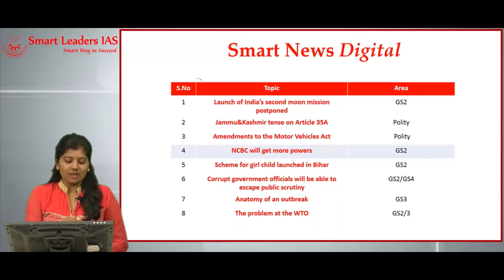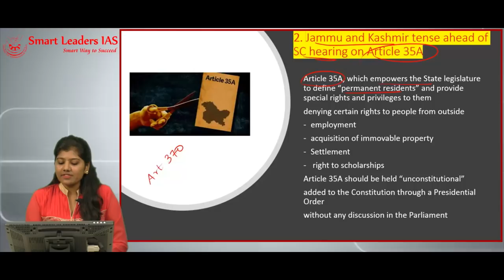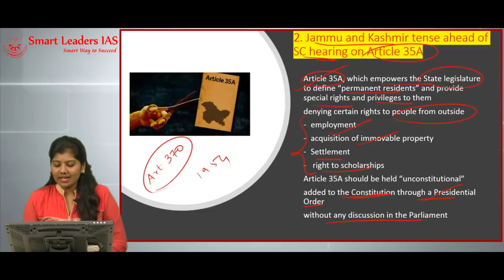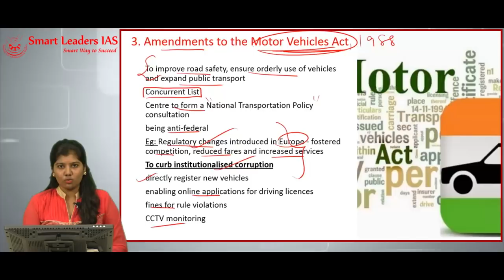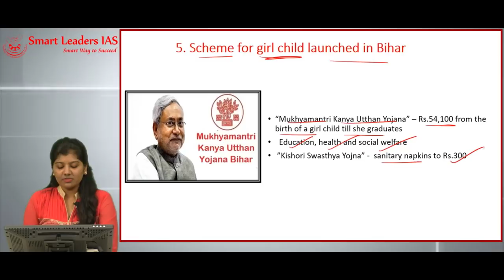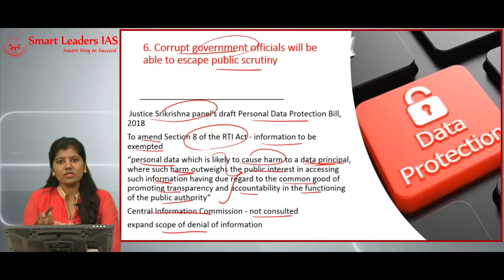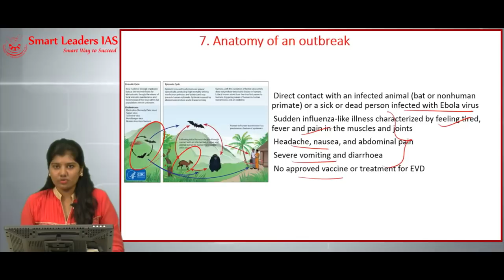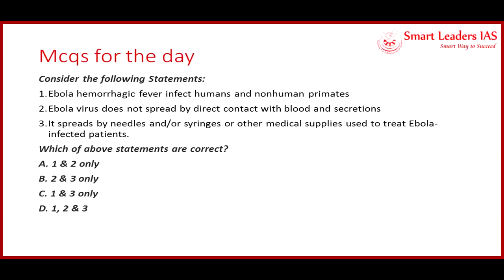Smart News Digital | 06.08.2018 | Smart Leaders IAS | Chennai